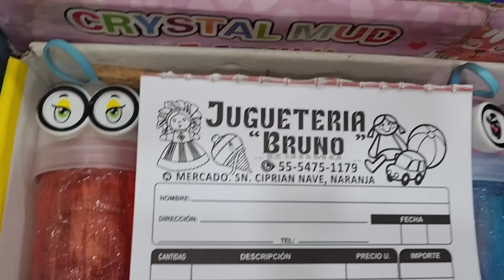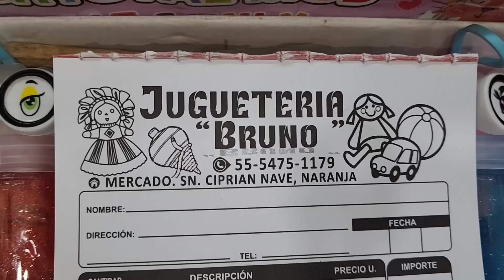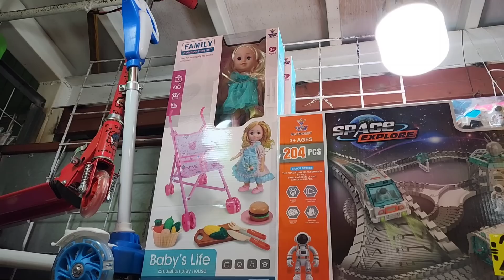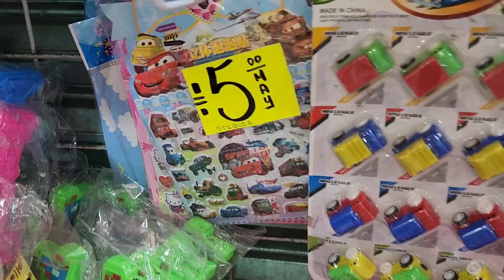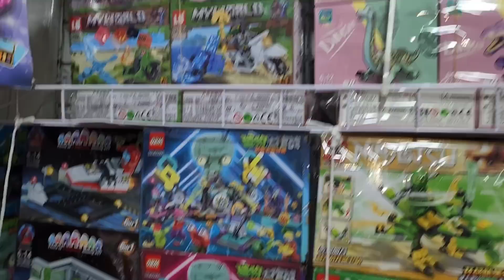Lo mas nuevo en juguete para esta temporada SAN CIPRIÁN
Juguetería Bruno
Mercado San Ciprian Nave Naranja

💝💖Compras con Lau Vazquez de you tube